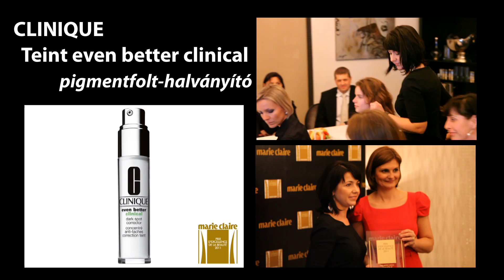Marie Claire :: Prix d'Excellence de la Beauté 2011 díjátadó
A Marie Claire nemzetközi szépségnagydíja, a Prix d'Excellence de la Beauté idén ünnepli a 25. születésnapját. Az elismerés alig negyed évszázad alatt a szépségipar első számú referenciája lett -- minden évben hatalmas várakozás előzi meg, a díjazottak pedig méltán lesznek az év sztártermékei és kedvencei. A jelszavak az idén is adottak voltak: innováció, hatékonyság, merészség... és természetesen az elégedettség. Íme 2011 legjobbjai! Ime a magyar díjátadó!